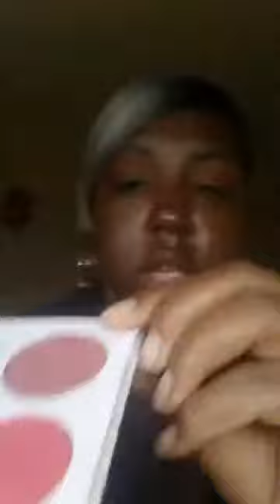R.L.W. part #1 5.29.19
I am not happy with my Recreate Look today what was suppose to turn out brown & pink ended up coming out orange and gold on me this is very weird being that I use the same palette same colors 🤷🏿‍♀️ I'm  lost for words

Bh Cosmetics Studio  Pro Concealer Lgt/Med
Juvia's Place Zulu Palette
Bh Cosmetics Liquid Eyeliner Pen
Brown Eyeliner (in my water line)
Stellar Lash Mascara
Black  Radiance Cappacino Liquid Foundation
Sephora MidnightKisses Lovestories Matte Lipstick Festival Lights